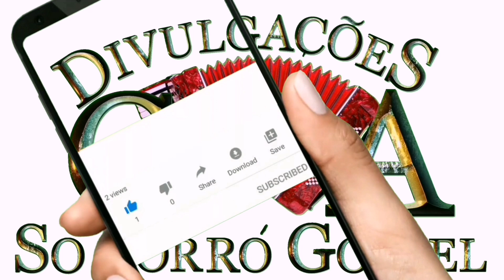Mateus Macedo Forró na Unção Show Ao Vivo - Forró Gospel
Agência: 1456
Op: 013
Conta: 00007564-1